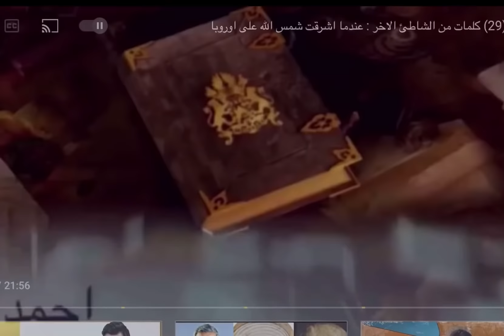الحلقة 39 كلمات من الشاطئ الاخر : الامام احمد بن حنبل و "الليبرالية"